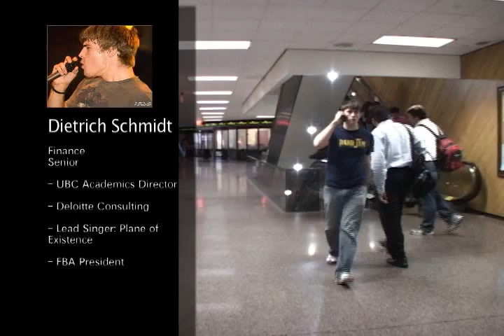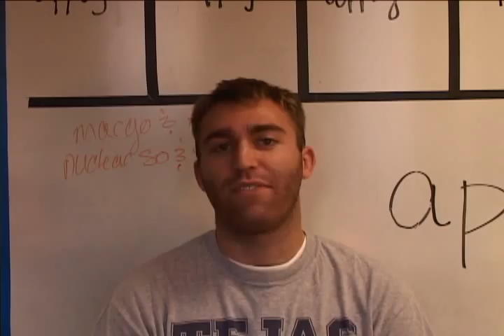Undergraduate Business Council - Recruitment Video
A recruitment video for UBC 2006-07.